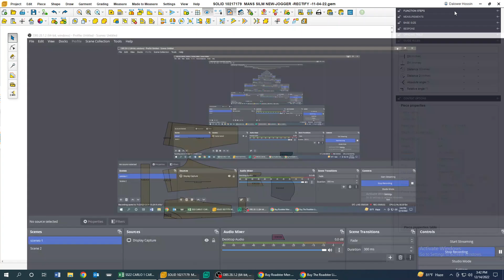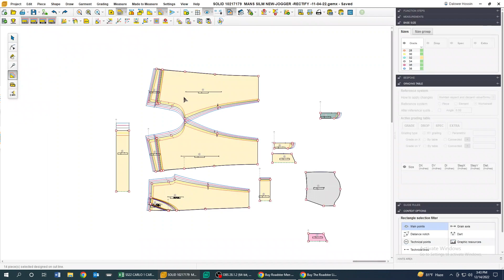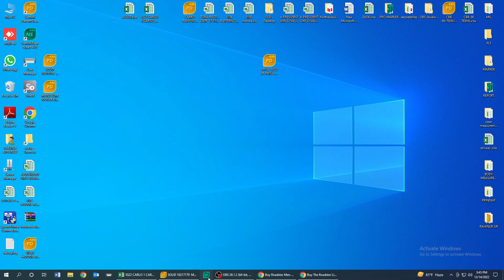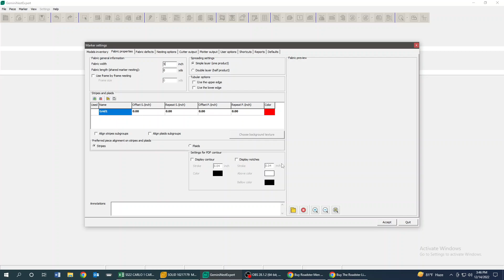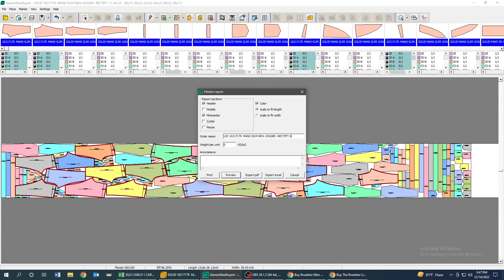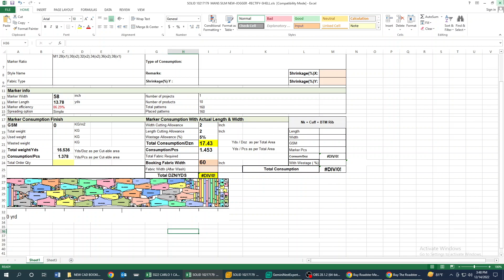WOVEN JOGGER LONG PANT